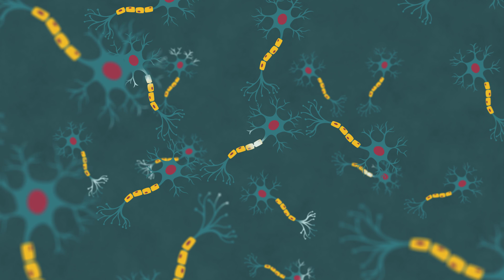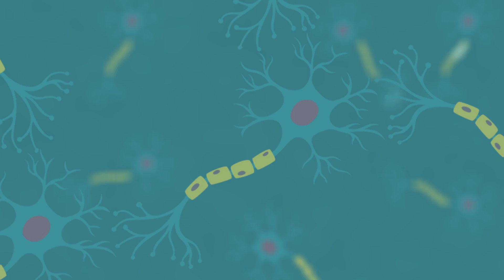The Problem | Kannaway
The discovery of cannabinoids and the Endocannabinoid System has forced the scientific community to rethink how many of our most debilitating diseases function and how to treat them. As it turns out, so many of us are deficient in this fundamental substance that plays a key role in keeping our bodies balanced and healthy.